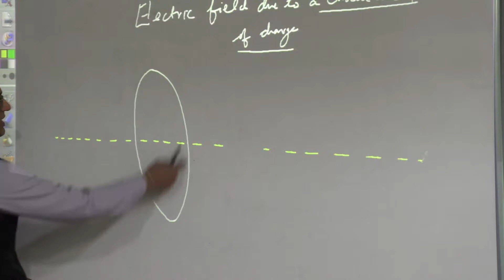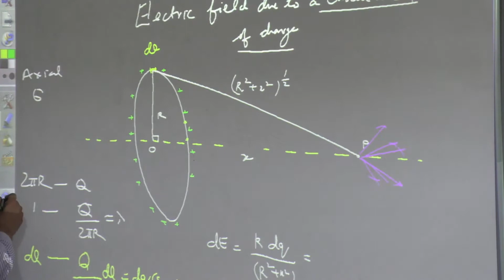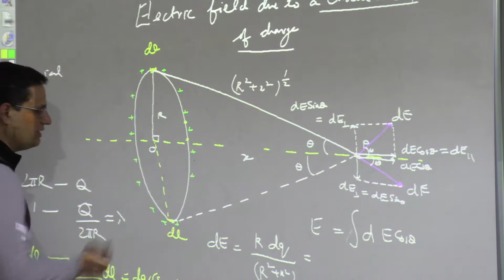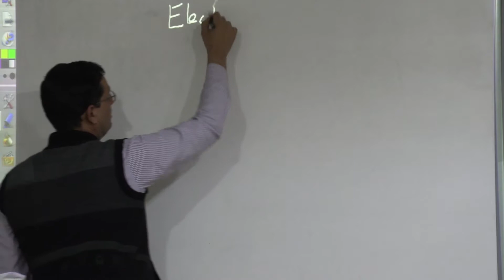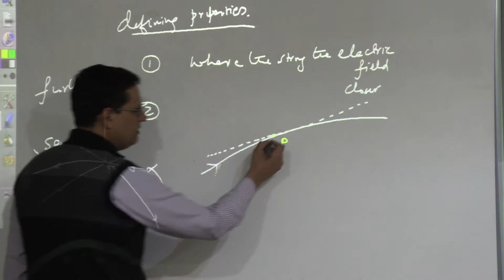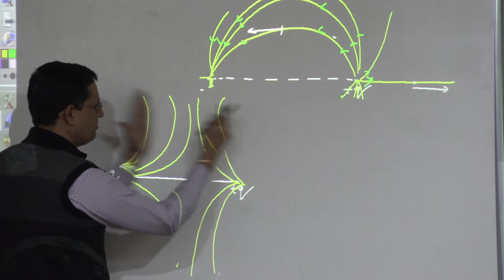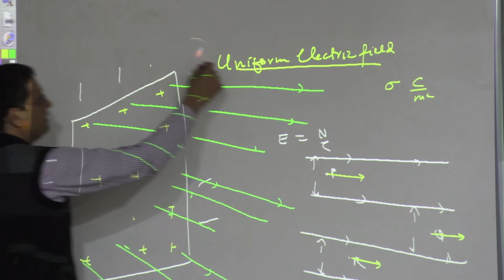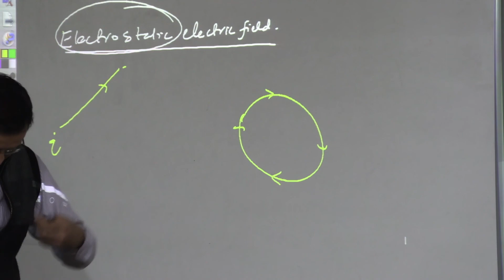8. Circular Loop and Electrical field lines Lecture LS94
CLASS 12 ELECTROSTATICS
Next LECTURE: